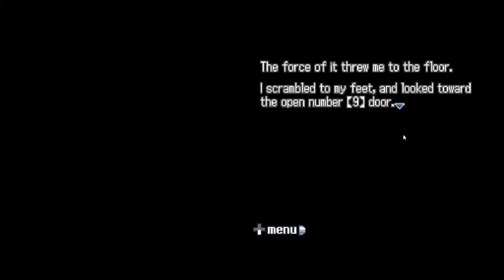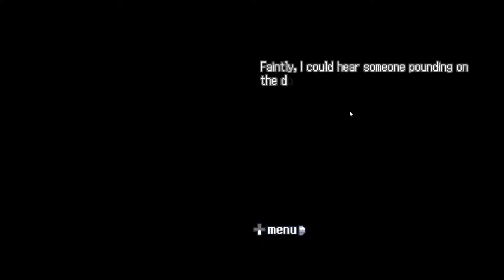Nine Hours, Nine Persons, Nine Doors: Ep 68: The Final Puzzle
TapersCrazy faces the final puzzle.

A series where TapersCrazy wakes up on a mysterious boat and must find a means of escape.